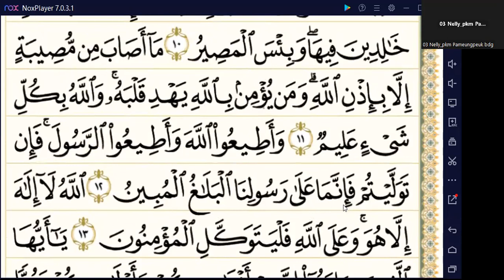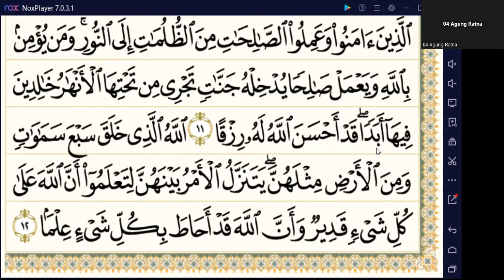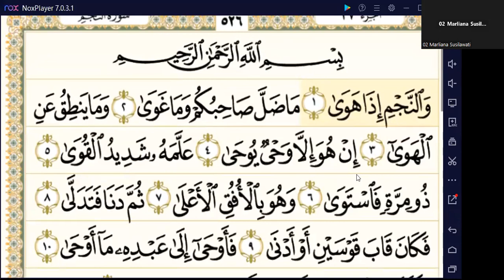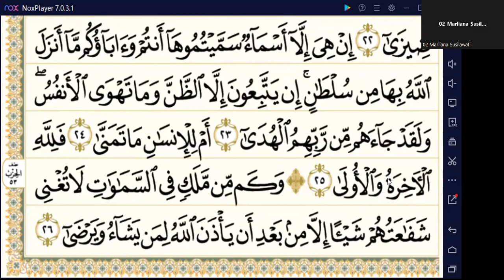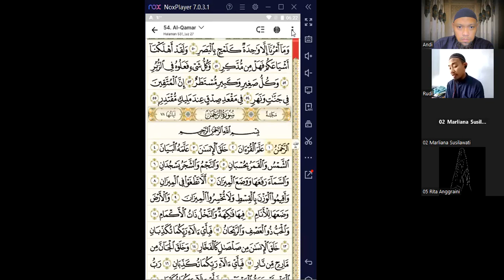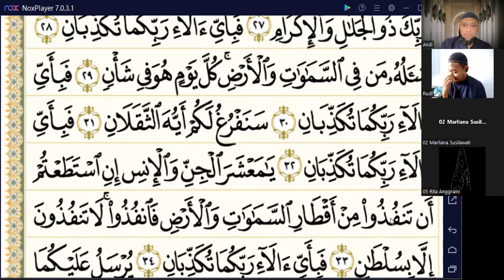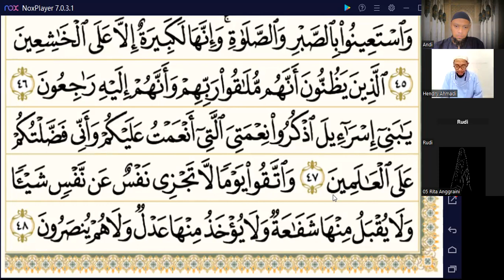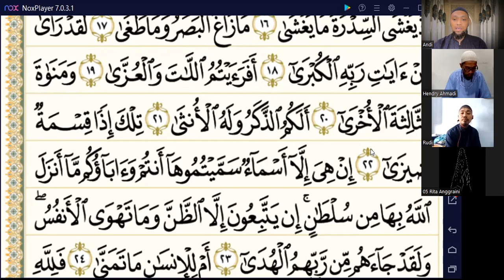Tahsin Online #209 - 07 04 2023 | Sesi Talaqqi Al Quran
Talaqqiy bacaan Al-Quran, memperdengarkan bacaan Al-Quran kita dengan Guru adalah sebuah metode yang penting untuk dilakukan oleh setiap orang yang belajar Al-Quran, dengan demikian kita bisa mengetahui apa yang kurang dan apa yang harus diperbaiki dari bacaan Al-Quran kita.

Barakallahu fiikum